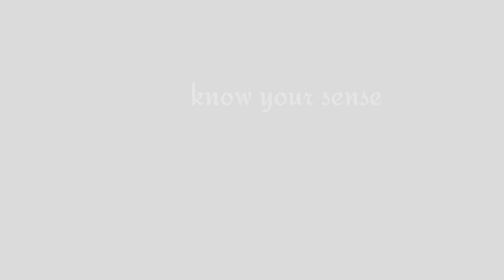உலகத்தின் ஆபத்தான எரிமலைகள் | Dangerous volcano's in the world